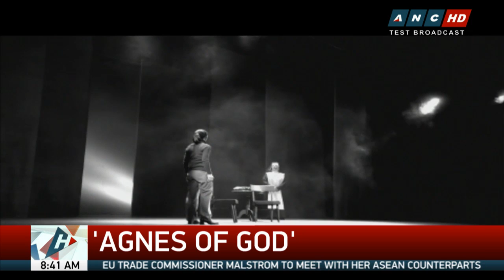Pinky Amador takes on new role in 'Agnes of God'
More than 30 years since her theater performance of “Agnes of God,” actress Pinky Amador returns to the stage, this time in another role.